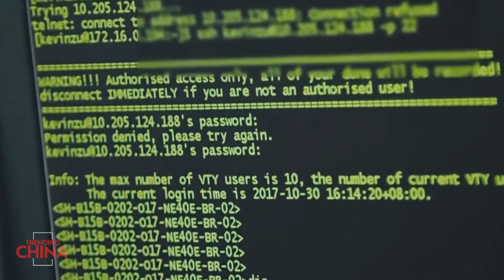Inventing the Farm Of Future | Trending China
Stuart Oda, a former investment banker turned urban farmer made his life goal to change the future of farming. From the massive plantation to resource-efficient modular vertical farming, this might be a new way of agricultural farming.

00:00 intro
00:26 farming needs change
01:07 indoor system
01:42 banker turned urban farmer
02:10 pace of innovation
02:49 starting from ground zero
03:53 growing fresh
05:10 growing journey
05:40 future farming
06:30 outro